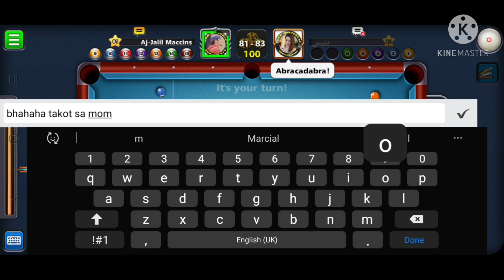8 ball pool game with partner